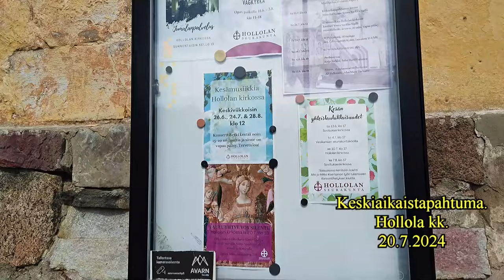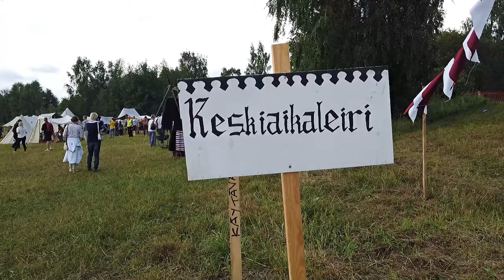Keskiaikatapahtuma Hollola 2024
Keskiaikatapahtuma oli Hollolan kirkolla 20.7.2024